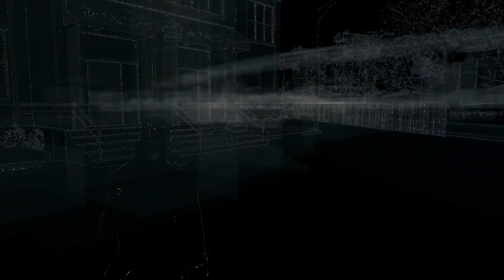Watch Dogs - P51